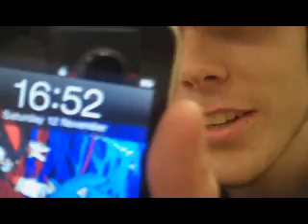Cub Khana and night out with mates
Cub Khana is a cub scout event witch my leaders of my cub pack runs each year for the kids to have fun and learn new thing.